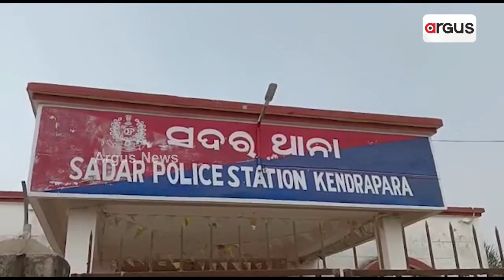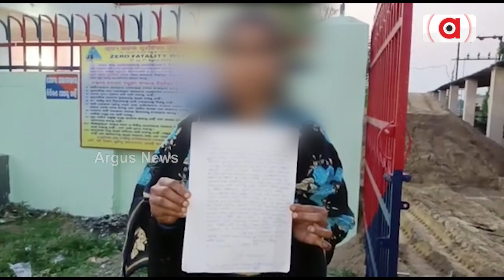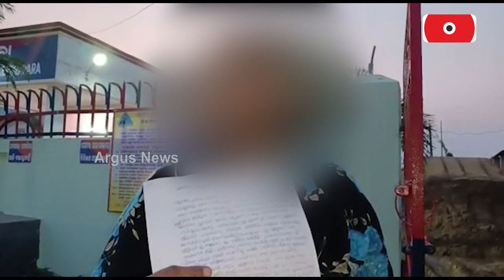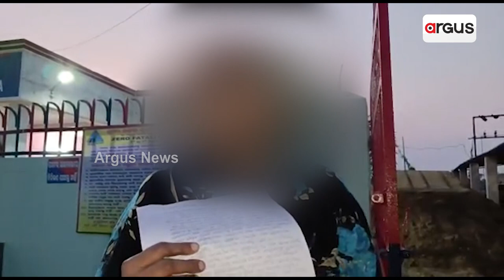Kendrapara Woman Gets ‘Triple Talaq’ After Losing Rs 1.70 Lakh To Cyber Fraudster